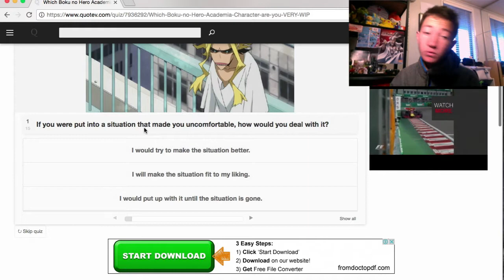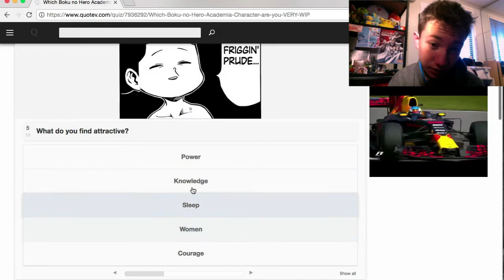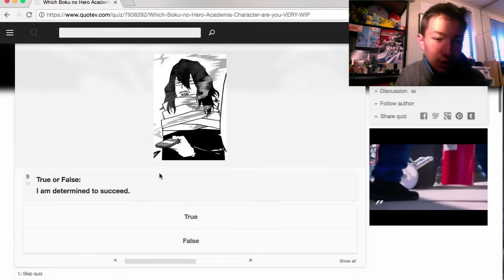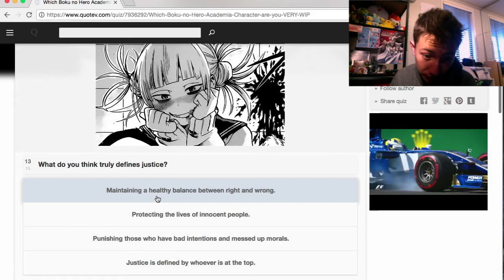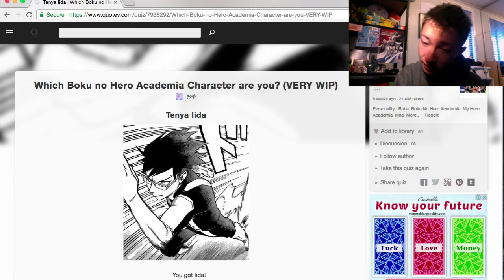I Do a "Boku No Hero Academia Quiz" - Quizzes Part #1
Hey, Otakrew.

In this video, I do a Boku no Hero Academia quiz to find out what My Hero Academia Character I am and I get exposed.